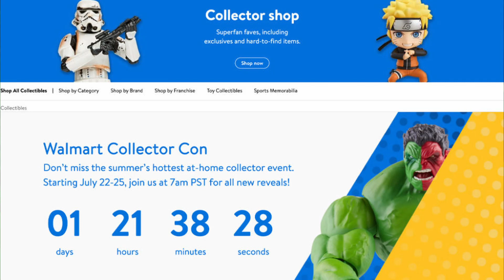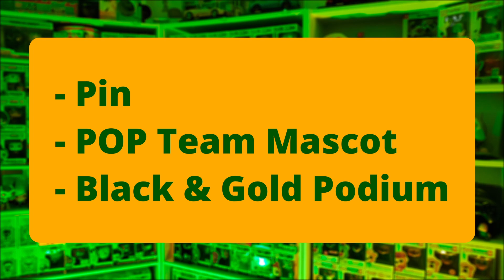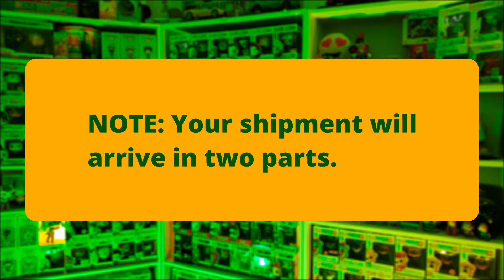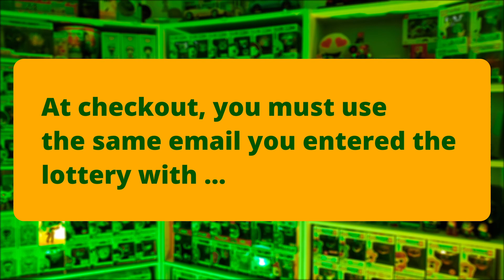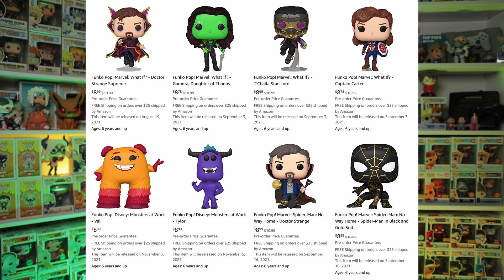Walmart Collector Con & More! - Funko News Recap - July 24, 2021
For this week's Funko News Recap we take a look at Walmart Collector Con Funko announcements have started and recap some of the details for the Funko Box of Fun.

Also, we take a quick look at the many exciting pops and sodas were announced this past week!

⏳ CHAPTERS:
00:00 - Intro
00:15 - Walmart Collector Con
01:20 - Funko Box of Fun
03:24 - Funko Pops for Pre-Order
04:22 - Funko Pops Available Now
04:56 - Funko Pops Coming Soon
05:52 - Funko Soda Announcements
06:16 - Outro